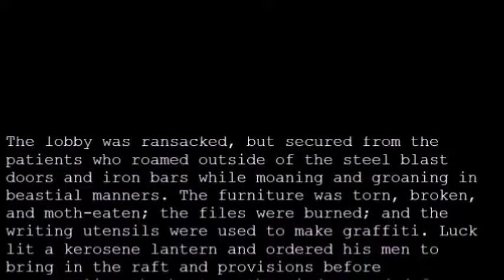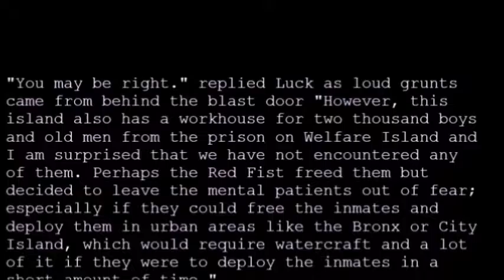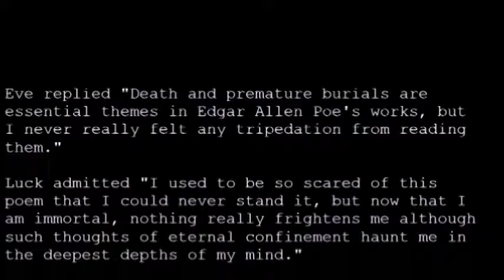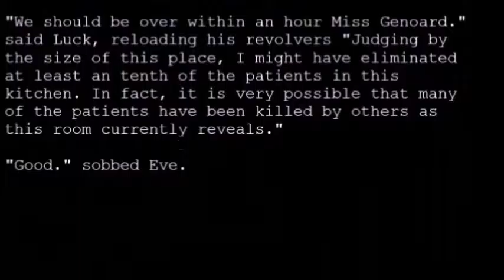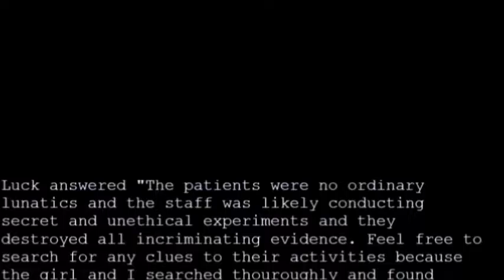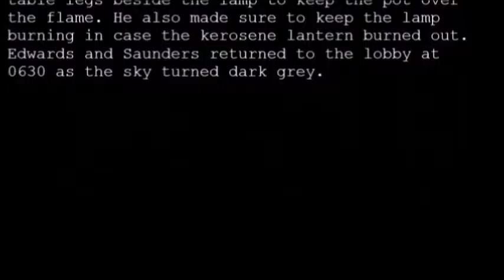Luck and Eve Fanfiction Chapter 18 Espiriti Morti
I made the following video series of Baccano fanfiction because I like Eve's character of being innocent and graceful and I decided to put my input to the Luck and Eve couple, which may be non-canon. I also wrote this to give others a perceptive of my psyche, which is similar to how we analyze authors like Edgar Allen Poe and Lewis Carrol. The rating of this series would be mature audiences only due to the graphic violence that is mixied with non-sexual courtship and non-erotic nudity.